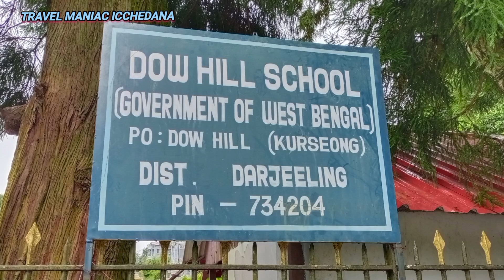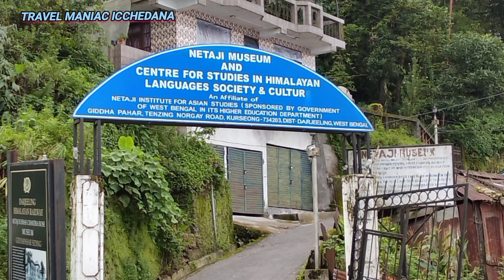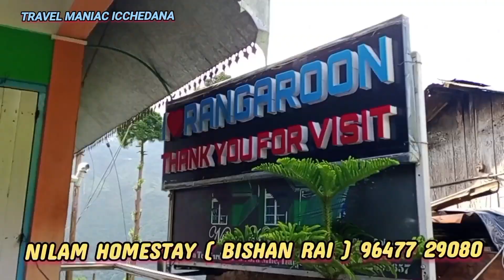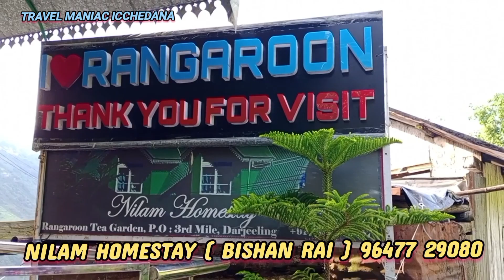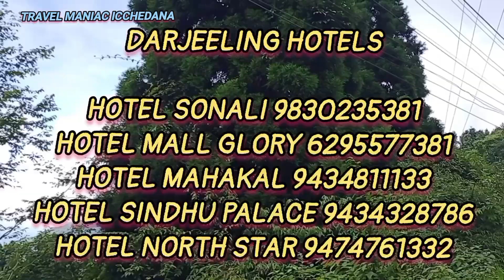4 night 5 days North Bengal Tour Plan | Darjeeling Tour | Kurseong Tour | North Bengal Tour Guide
4 night 5 days North Bengal Tour Plan | Darjeeling Tour | Kurseong Tour | North Bengal Tour Guide
4 nights 5 days North Bengal Tour Plan
1st day Siliguri/ Njp to Kurseong ( town)
2 day Kurseong to Rangaroon ( offbeat)
3rd day Rangaroon to Darjeeling (town )
4th day Darjeeling to Dhotrey (offbeat)
5th day Dhotrey to Njp/ Siliguri
🔴 videos of this channel